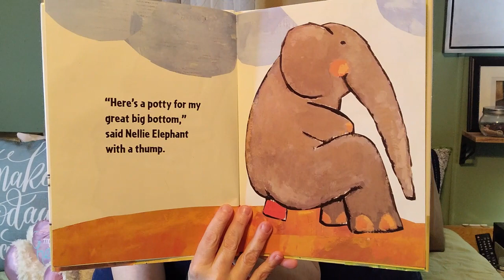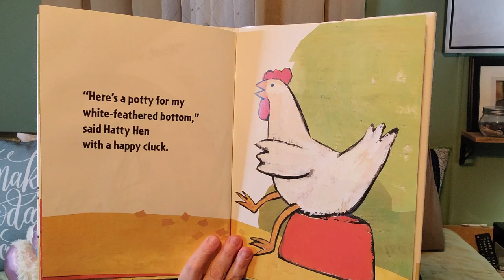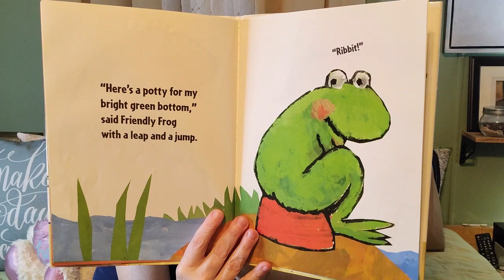Potty Time Childrens Read Aloud Storytime Bedtime Calm Quite Preschool